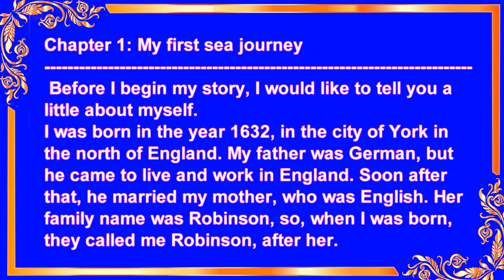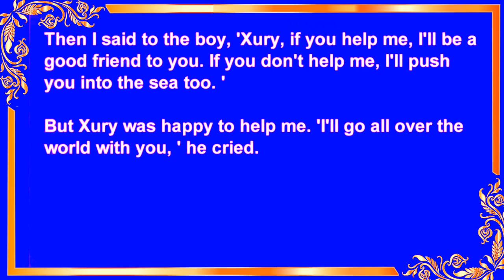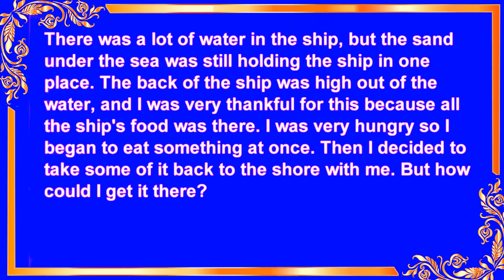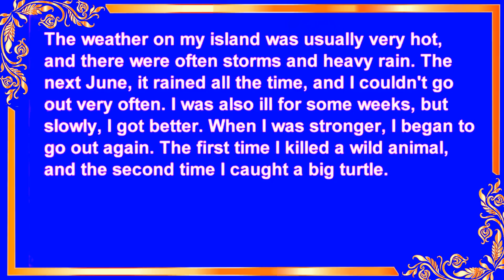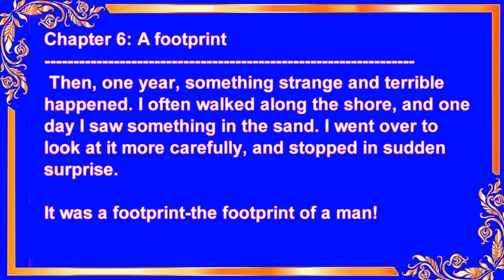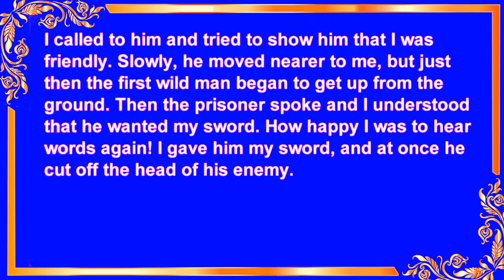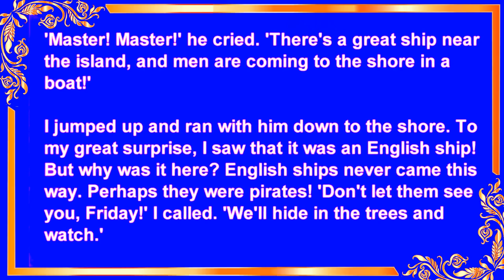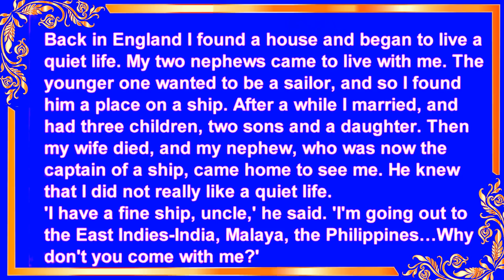Audiobook Robinson Crusoe Graded learn English through story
Get free audiobooks in short way.
My Website Name = AssanInfo

One of the best ways to learn English is to Learn English through stories. And here, we offer you a lot of amazing English stories, the collection of the best free audio-books for you to learn English as NATIVE speaker! They are really the best English stories for both the ones who are using English as native language and as foreign language. Let's discover and enjoy them!